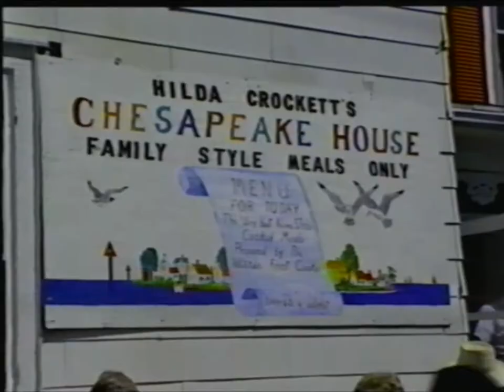Scorchy's Corner - "Vernon Bradshaw, Tangier Island Tour Guide" (1988)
This segment of Scorchy's Corner was recorded for WBOC TV-16 in 1988. Scorchy Tawes interviews Vernon Bradshaw, a tour guide on Tangier Island, Virginia.